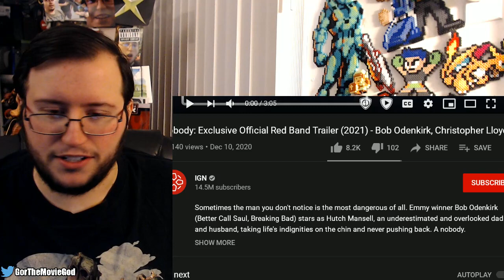Gor's "Nobody" Red Band Trailer REACTION (John Wick + Keanu?)